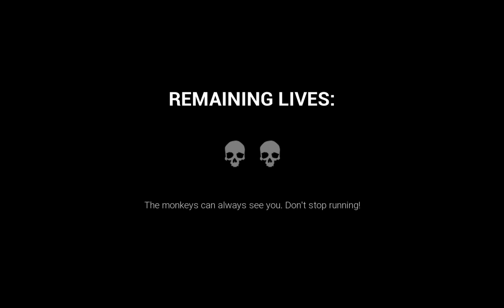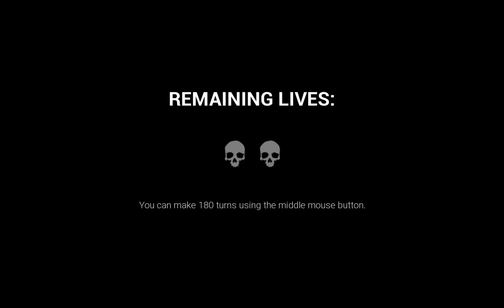Playing level 1 of dark deception (WARNING I POOPED MY SELF + MONKES)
I played this with my daddies Robo and Bartholomew at 3 AM ON FRIDAY THE 69TH!?!?!?!?